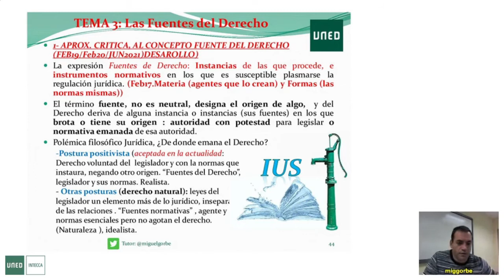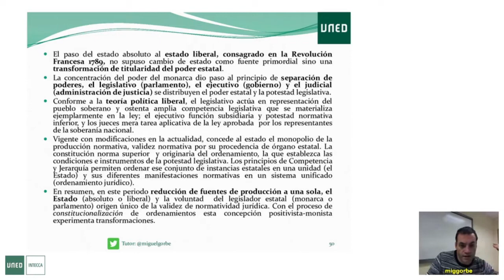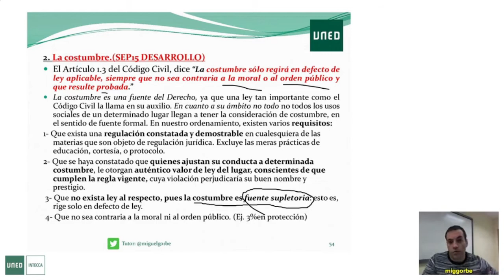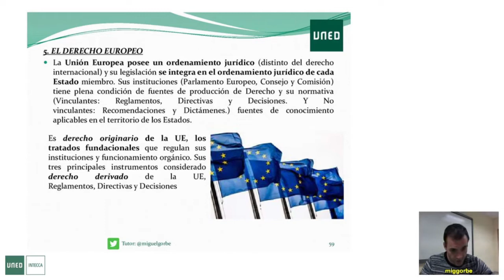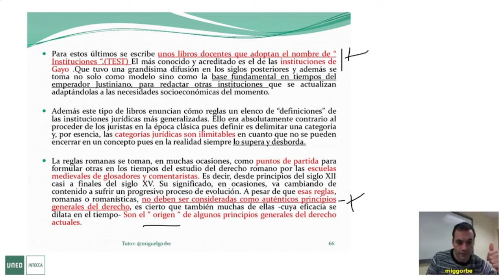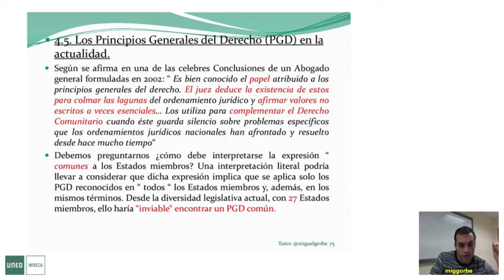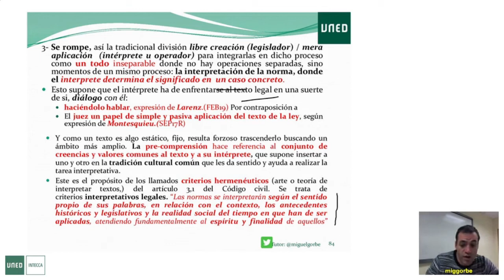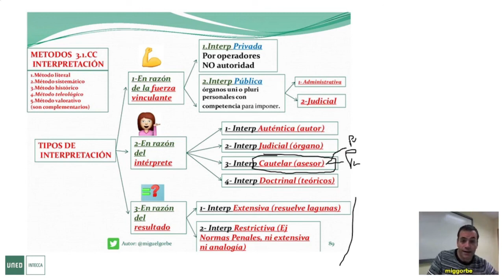MEGARESUMEN PARTE 2 TEMAS 3 A 5 por